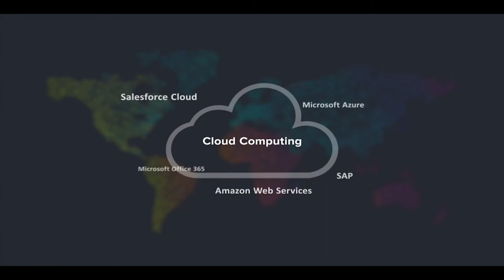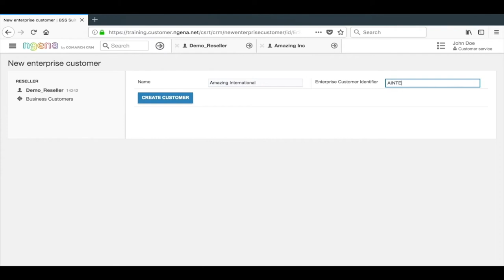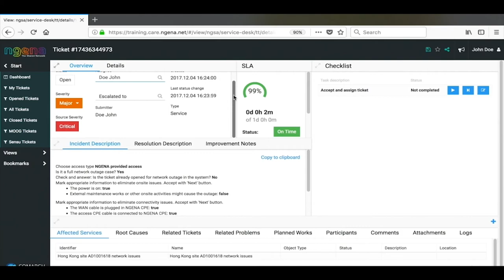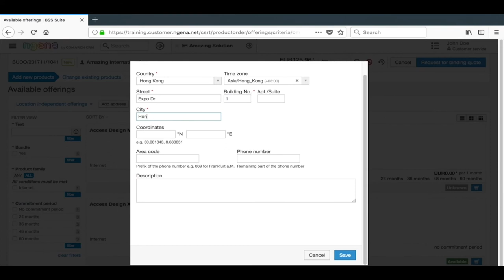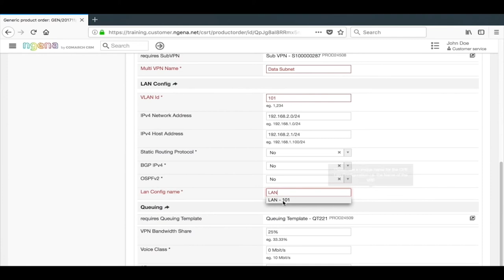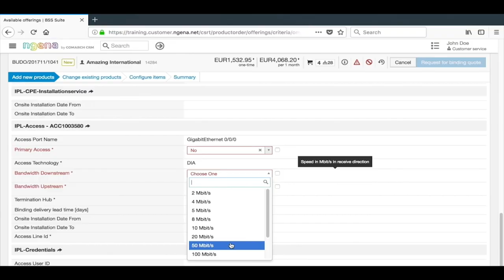The benefits of virtualization and SD-WAN - explained by Cisco and ngena!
This video is a recording of a podcast conducted by Cisco VP JL Valente and ngena founder and Managing Director Dr. Marcus Hacke at Cisco Live! 2018 in Barcelona. The two managers talk about the game changing benefits enterprise customers can avail from network virtualization and SD-WAN.